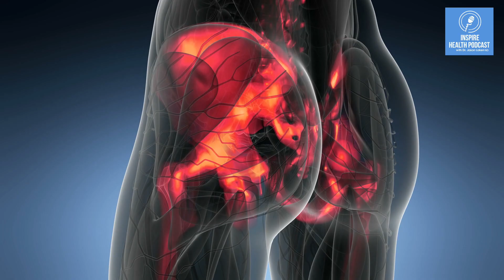Promo Video 2 - Episode 22 - Dr. Gil Hedley - Exploring The Inner Space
Gil shares with us insights he has gained from working with the human body through his hands-on human dissections courses in the laboratory. For years he has encouraged thousands of fellow "somanauts" to appreciate, explore and embody the wonders of human form. Today Gil helps us to rehabilitate our relationship with fat, explain how tissues of the body can act like a 6th sense, and how the interconnectedness of the human body is a mirror for the interconnectedness of our world.

Here are some highlights:
• What is required to optimize the function of our fascia?
• How do scars affect our bodies?
• How our bodies and our worlds are based on interconnection.
• How the tissues of our body actually act as a receiver of information from the world around us like a sixth sense.
• A renewed perspective on how to look at fat.
• The connection between fascia and our emotions.
• The most valuable lessons and insights that Gil has learned from the human body over his years in the cadaver lab.
• How appreciation for ourselves opens to appreciation for others and the world around us.